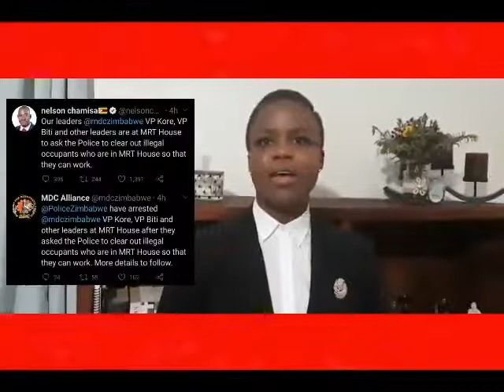MDC Alliance Weekly Report on Zimbabwe government persecution of leadership 6 June 2020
The Zimbabwean government of ED is abusing the Covid-19 lock down by targeting opposition, using army and police. Several leaders have been arrested. This weekly update gives you that round up, first report 6 June 2020.